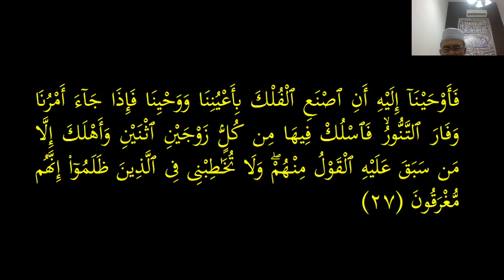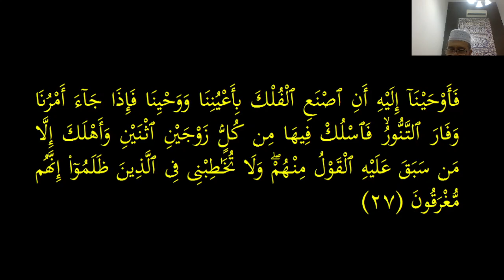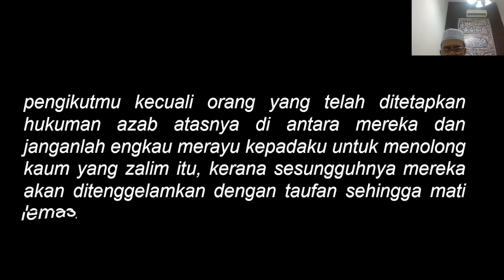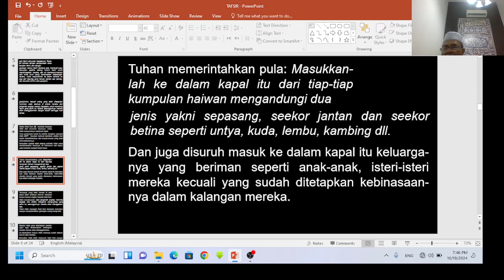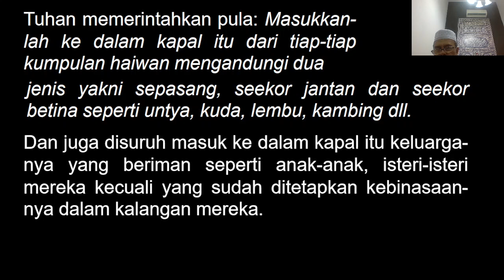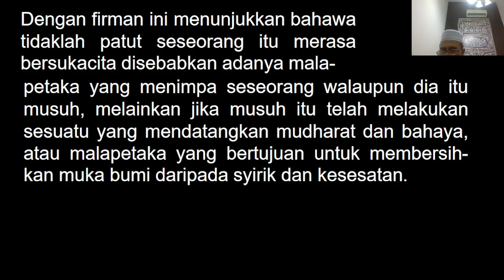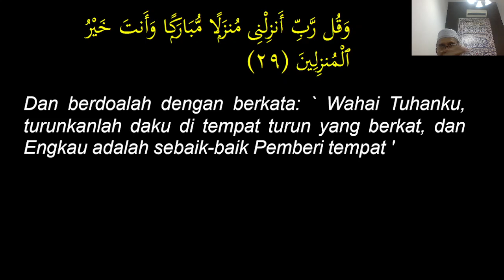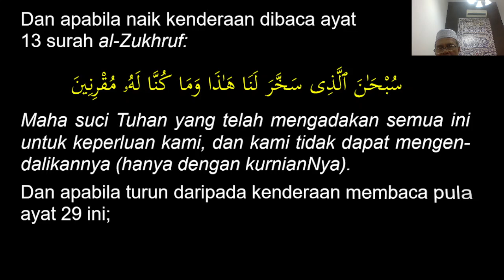KULIAH MAGHRIB (19 OKT 2024)